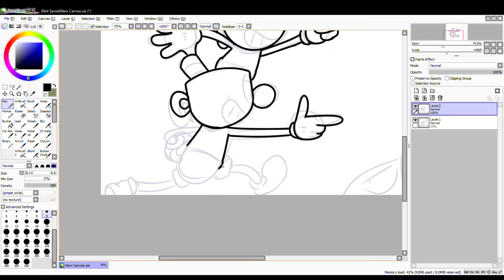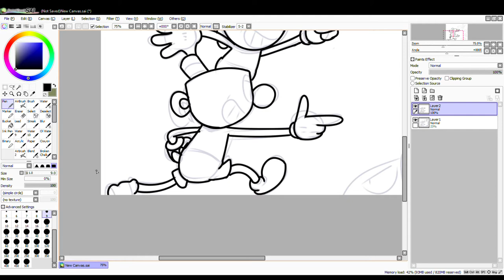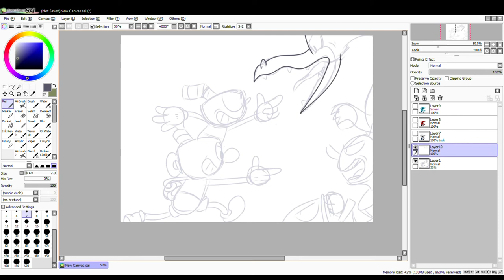Cuphead | Inkwell Isle Two | Speed Paint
Song:
Cuphead - Inkwell Isle Two - Cuphead OST